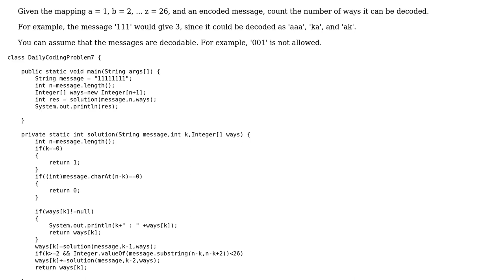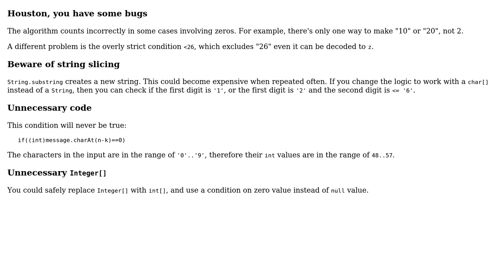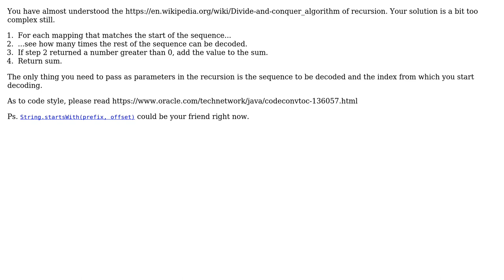Given the mapping a = 1, b = 2, ... z = 26, and an encoded message, count the number of ways it...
Given the mapping a = 1, b = 2, ... z = 26, and an encoded message, count the number of ways it can be decoded

With thanks & praise to God, and with thanks to the many people who have made this project possible! | Content (except music & images) licensed under CC BY-SA | Music | Images & others | With thanks to user TorbenPutkonen user Roman user Maclean Pinto user janos and the Stack Exchange Network Trademarks are property of their respective owners. You are responsible for your own actions.